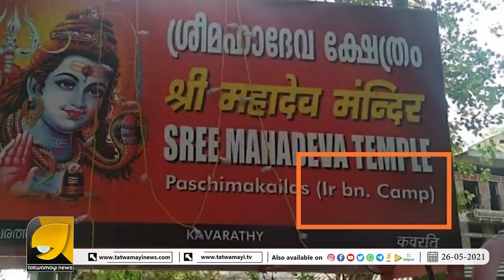99% മുസ്ലിങ്ങൾ ഉള്ള സ്ഥലത്ത് ഒരു അമ്പലം നിൽക്കുന്നത് അത്ഭുതമാണത്രെ !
99% മുസ്ലിങ്ങൾ ഉള്ള സ്ഥലത്ത് ഒരു അമ്പലം നിൽക്കുന്നത് അത്ഭുതമാണത്രെ ! ലക്ഷദ്വീപിൽ നിന്നും ഒരു സെൽഫ്‌ഗോൾ സെൽഫി തള്ള്  | Ottapradikshinam